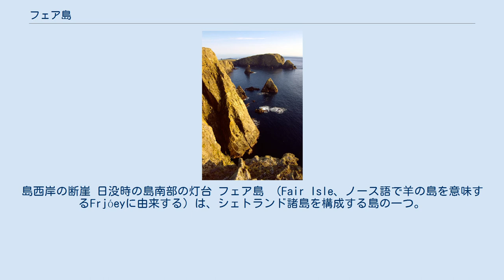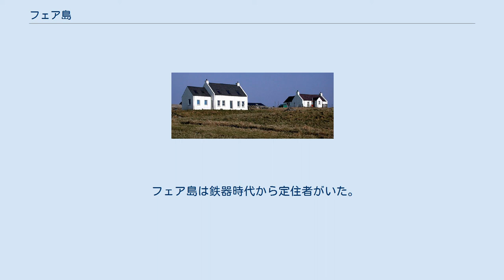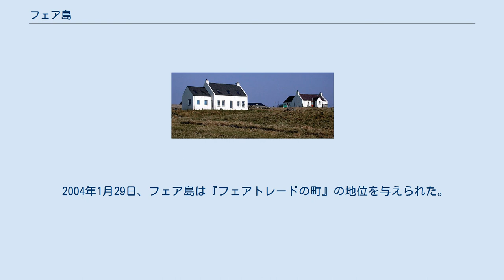フェア島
島西岸の断崖 日没時の島南部の灯台 フェア島 （Fair Isle、ノース語で羊の島を意味するFrjóeyに由来する）は、シェトランド諸島を構成する島の一つ。
オークニー諸島とシェトランド諸島の間に浮かぶ孤島である。
最長4.8km、幅2.4km、面積5.61km2の小さな島である。
メインランド島のサンバラ岬から南西40km離れている。
オークニー諸島のノース・ロナルドセー島の方に近いが、フェア島は行政上シェトランド諸島の一部である。
 70人ほどの島民のほとんどが、クロフツと呼ばれる島の南半分に暮らす。
北半分は岩がちな荒れ地である。
西岸は200メートル以上の高さの切り立った断崖が続く。
人口は、1900年頃に400人を数えて以降、ゆっくりと減少している。
島にはパブもレストランもないが、小学校が1校ある。
11歳になったあと、子供たちはオークニー諸島の州都ラーウィックにある学校へ入学するため島を離れなければならない。
 フェア島は鉄器時代から定住者がいた。
島から産出される資源は欠けているものの、豊かな漁場が近かったためである。
島は渡り鳥の野鳥保護区とされている。
多くの希少種が島で見ることができ、スズメ目セキレイ科やマキノセンニュウ、スズメ目ウグイス科が見られる。
 1588年8月20日、無敵艦隊の旗艦エル・グラン・グリフォンが島の小さな入り江で難破した。
300名の乗員は6週間も島民と暮らした。
船の残骸は、1970年に発見された。
 島は1954年に、野鳥保護所の設立者ジョージ・ウォーターソンからナショナル・トラスト・フォー・スコットランドが買い上げた。
 フェア島の家々 フェア島は有名なニット『フェア・アイル』の産地である。
このフェア・アイルの手編みは、島の女性の重要な収入源である。
島の男性の第一の仕事は農業である。
 1982年より、島の三分の二は風力発電で電力をまかない、残りはディーゼル発電を行っている。
 2004年1月29日、フェア島は『フェアトレードの町』の地位を与えられた。
 その他、シェトランド諸島とをつなぐフェリーがある。